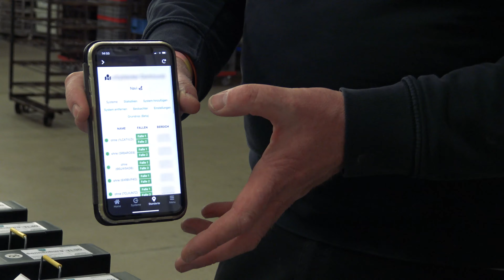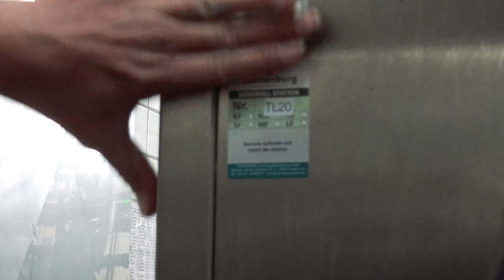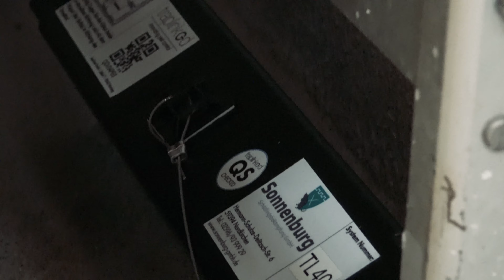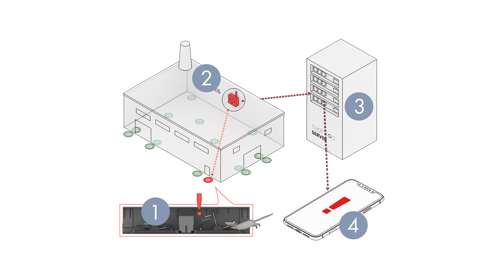Digitale Schädlingsbekämpfung mit Traplinked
Die digitale Schlagfallentechnik ist die Zukunft!

Das JERRY Modul sitzt mittig im Schlagfallentunnel und überwacht den Status Ihrer Schlagfallen. Sobald etwas passiert, gibt JERRY Ihnen Bescheid.

Dank WLAN-Verbindung kann das Modul bequem in bestehende Netzwerke integriert werden. Auch mit mobilen WLAN-Routern ist JERRY selbstverständlich kompatibel.

Dank wiederaufladbarer Akkus – 1,5 Jahre Laufzeit – schonen Sie nicht nur Ihren Geldbeutel, sondern schützen auch die Umwelt

Giftfrei!
- Keine kostenintensiven Zwischenkontrollen der Tox-Köder mehr.
- Umweltschonendes Schädlingsmonitoring mit optimaler Absicherung.

24/7 Überwachung!
- Gesetzkonforme und durchgehende Kontrolle rund um die Uhr.
- Frühzeitige Erkennung von Befall durch Permanent-Monitoring

Transparenz!
- Ganzheitliches Schädlingsmanagement.
- Übersichtliche APP für iOS, Android und Web.